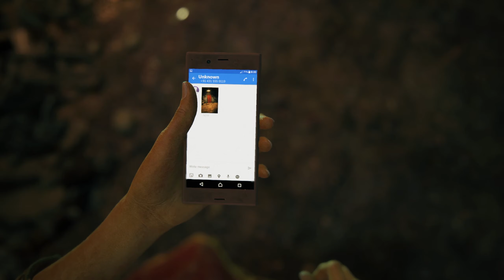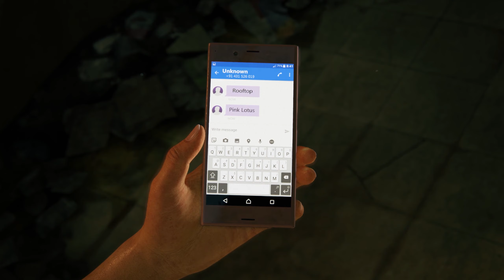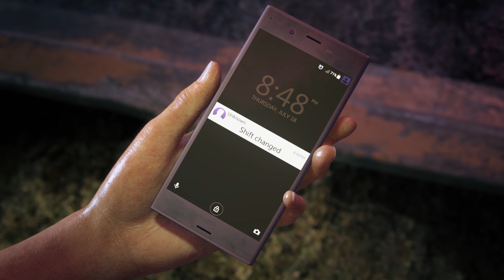Uncharted The Lost Legacy Full Movie